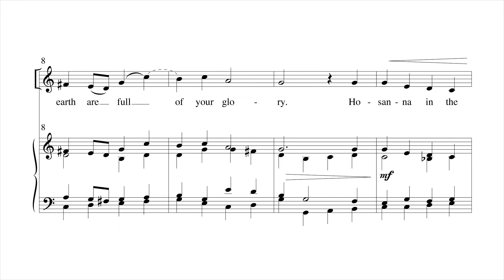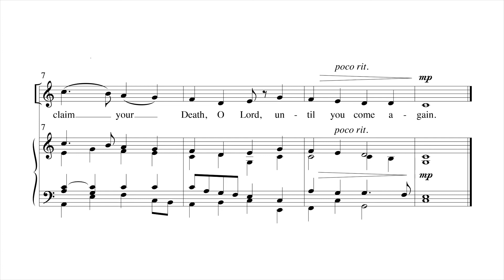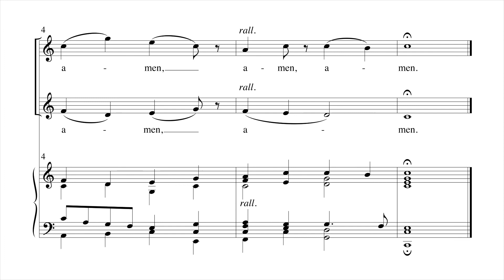Eucharistic Acclamations on Diademata by Matthew Koraus - Scrolling Score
Eucharistic Acclamations on Diademata by Matthew Koraus - Item Number MSM-80-407

Matthew Koraus has crafted a sturdy and very singable set of acclamations for the Eucharistic Prayer, ideal for the long season of Easter as well as Christ the King and other festive times. His adaptation includes unexpected touches such as passing tones, rhythmic variations, and inventive harmonies, maintaining the freshness of the settings.

Recording by Recorded by The Singers, under the direction of Matthew Culloton, Minneapolis, MN. Recording Engineer: David Trembley, Soundmaster Productions.